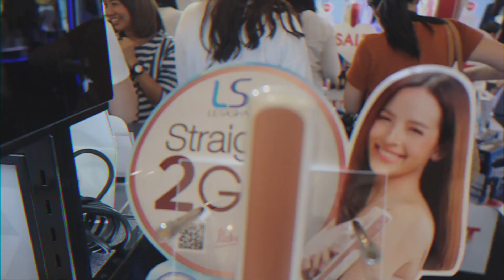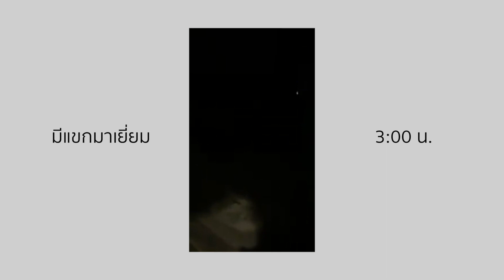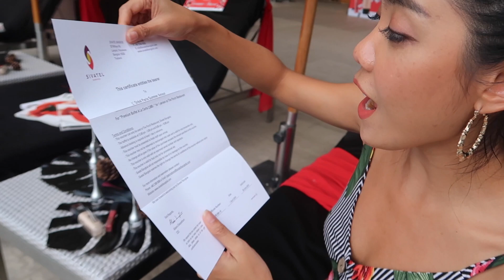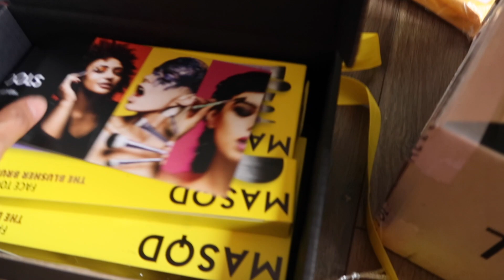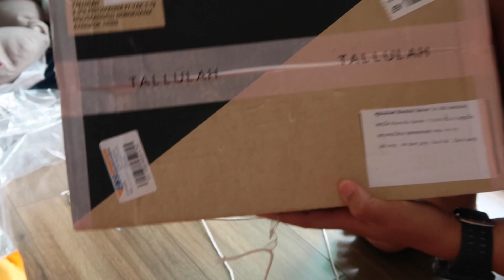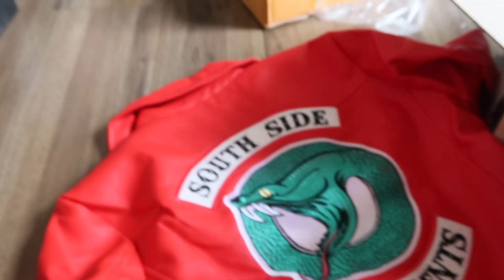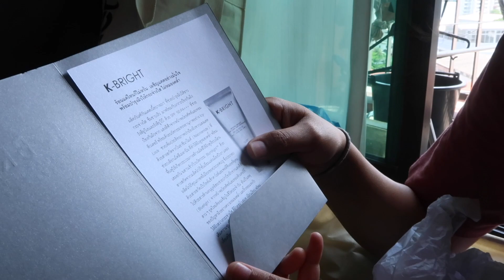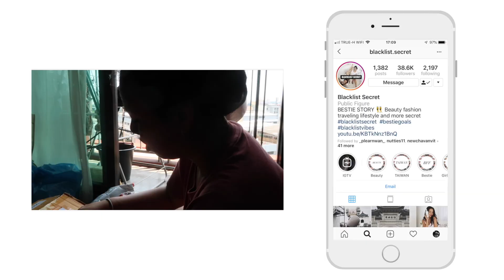บ้านนอกเข้ากรุง#27 ชวนแฟนเพจกินส้มตำ แม่มด nurseryus สักครั้งแรก แกะพัสดุ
Vlogตั้งแต่ต้นเดือนเมษาละมั้ง พึ่งตัดเสร็จพบกับความวุ่นวายบ้าบอของเราสองคนและเพื่อนๆเช่นเคย รอบนี้ดีใจมากได้มีโอกาสขึ้นเสตจกับแบรนด์ Lesasha แถมยังได้เจอเพื่อนๆที่ติดตามพวกเราอีกด้วยดีใจมากๆเลย นอกจากนั้นยังมีโมเม้นต์เด็ดๆคือ แม่มดกับน้อง Nurseryus ตัดสินใจสักครั้งแรกด้วย จะเป็นยังไงไปดูกันต่อในคลิปจ้า